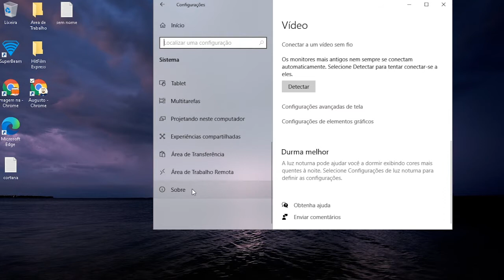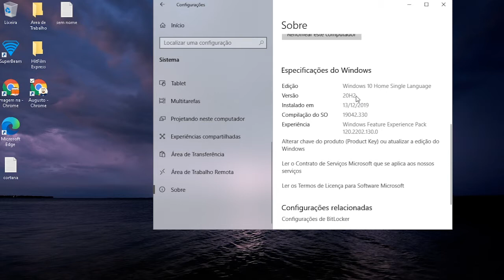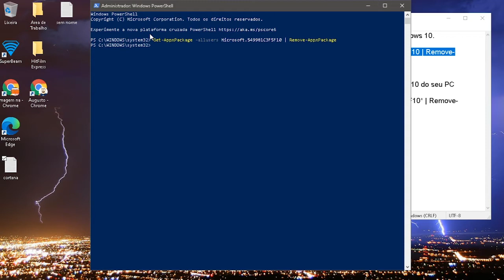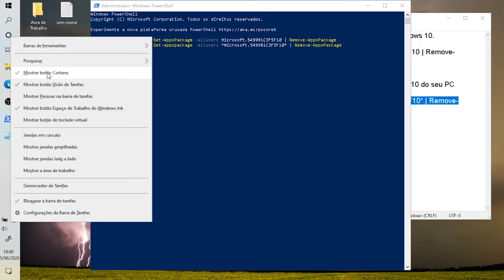Como REMOVER a CORTANA a assistente pessoal no WINDOWS 10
A Cortana é o assistente pessoal do Windows 10, que você pode fazer várias atividades usando comendo de voz, como abrir um programa ou saber como está o tempo.

Agora se você não usa o assistente ou simplesmente não quer mais esse recurso no seu computador, neste vídeo mostro como remover a assistente pessoal Cortana.

Serão duas maneiras, uma você remove só do seu usuário e a outra você remove do computador, de todas as contas.

Comandos para fazer o procedimento mostrado no vídeo:

Remover o app da Cortana no usuário atual do Windows 10.

Get-AppxPackage -allusers Microsoft.549981C3F5F10 | Remove-AppxPackage

Remover o app para todos os usuários do Windows 10 do seu PC

Lembrando que é preciso ter a versão 20H1 ou posterior do Windows 10, mas se você não souber, não se preocupe, mostro como fazer essa verificação no vídeo.